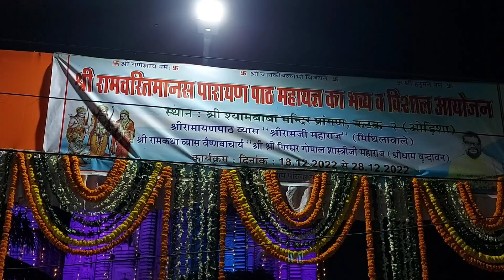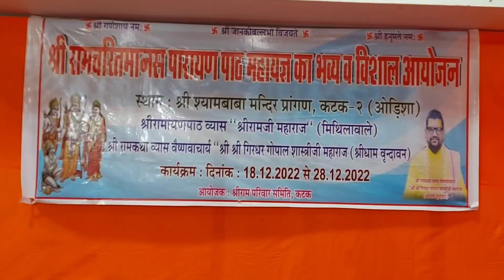ରାମଚରିତମାନସ ପାରାୟଣ ପାଠ। ଶ୍ୟାମ ବାବା ମନ୍ଦିର କଟକ। ଶ୍ରୀ ଗିରିଧର ଗୋପାଳ। ମିଥିଳା ବାସୀ Ramcharitmanas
ରାମଚରିତମାନସ ପାରାୟଣ ପାଠ ଓ ମହାଯଜ୍ଞ ଶ୍ରୀ ଶ୍ରୀ ଗିରିଧର ଗୋପାଳ ଦ୍ବାରା